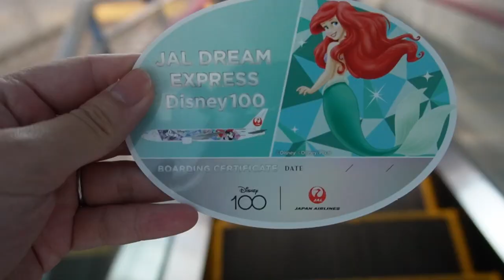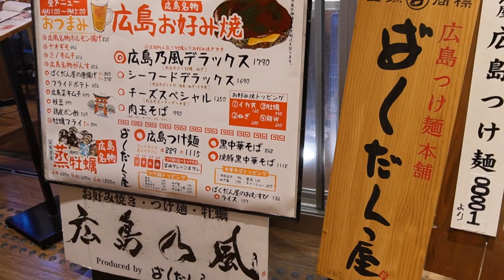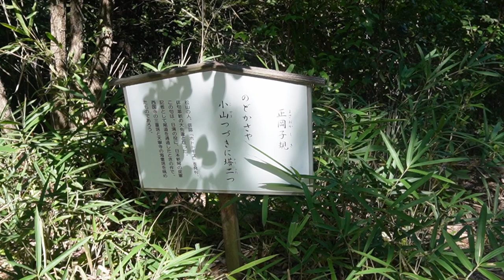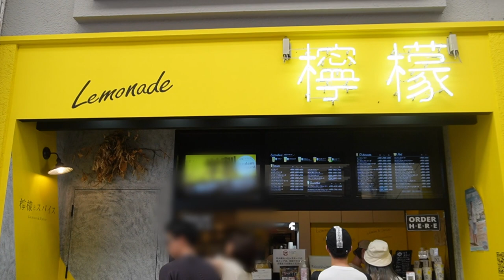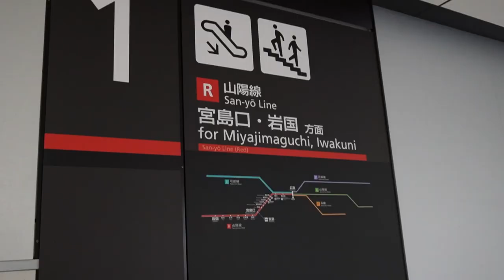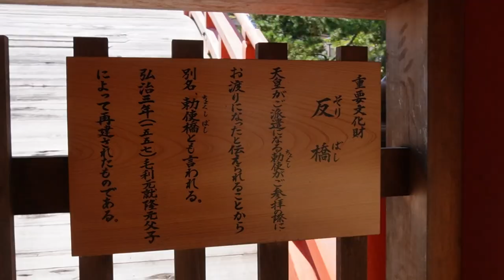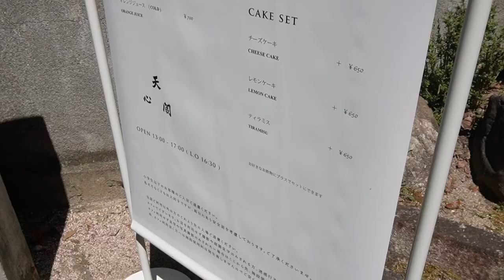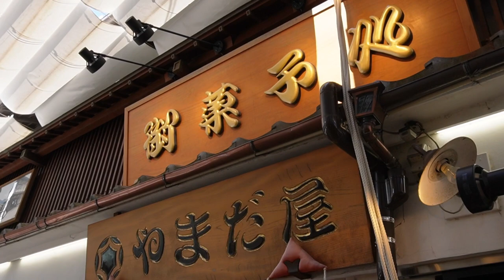[Hiroshima travel✈️] 1 night 2 days/solo travel vlog/recommended sightseeing spots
●index
0:00 Opening
0:29 Arrive at Hiroshima Airport
2:35 Atomic Bomb Dome, Peace Memorial Park
4:43 Hiroshima Okonomiyaki
5:20 Transfer from Hiroshima Station to Onomichi by Shinkansen
6:10 Onomichi sightseeing, ropeway
9:31 Senkoji Temple
11:40 Handmade ice cream "Karasawa"
12:12 ONOMICHI U2
13:20 Onomichi Ramen
13:51 2nd day
15:44 Itsukushima Shrine (Miyajima)
16:20 Tips for a delicious lunch
16:48 Visit the shrine, go near the torii gate, and enjoy grilled oysters
19:39 Conger rice “Fujitaya”
21:49 Cafe with a spectacular view “Tenshinkaku”
22:47 Low tide, near the torii gate again
23:33 Eating around
25:46 Ending

　I'm sharing my travels and daily life in Japan.

広島旅行　日本旅行　広島　宮島　日本　一人旅